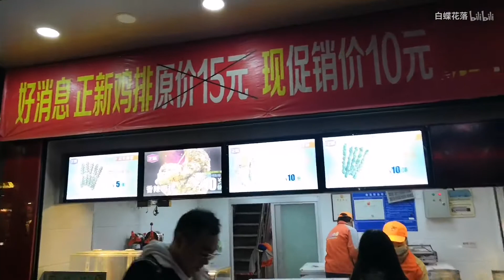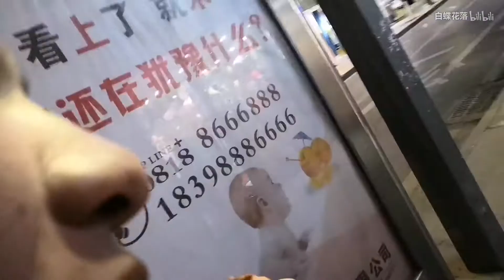正新的炸串，想吃很久了，鸭肉串觉得值得强力推荐，吃鸡排更好吃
正新鸡排，烤串试吃